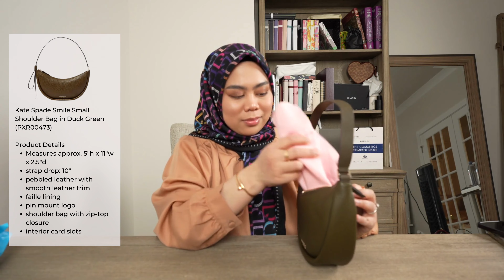Episode 30: Kate Spade Smile Small vs Coach Luna Review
Sebelum ni pun Aishah dah pernah buat video perbandingan antara Coach Luna dan Kate Spade smile ni. Tapi kali ni Kate Spade Smile datang lagi dengan 3 warna yang terbaru. So ni kira video Part 2 Aishah buat perbandingan natara Coach Luna dan Kate Spade Smile. Nanti Aishah letak link dekat bawah untuk tengok balik yang Part 1. Nak tahu apa warna terbaru, jom tengok video YouTube Aishah.

Price as of 27th March 2023:

Kate Spade Smile Small Shoulder Bag in Deep Primrose (PXR00473)
RM550.24

Kate Spade Smile Small Shoulder Bag in Lingonberry (PXR00473)
RM550.24

Kate Spade Smile Small Shoulder Bag in Duck Green (PXR00473)
RM550.24

WE SHIP TO MALAYSIA AND SINGAPORE ONLY!